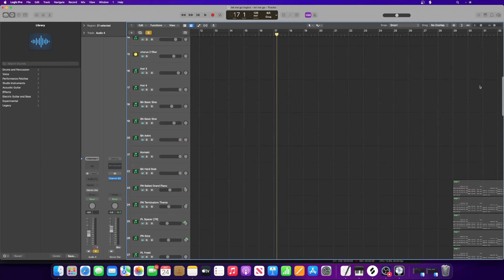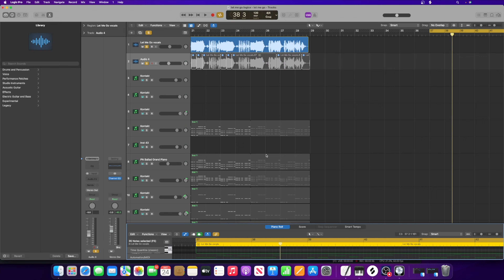How make vocal chops in Logic Pro x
something that I hope others will find useful